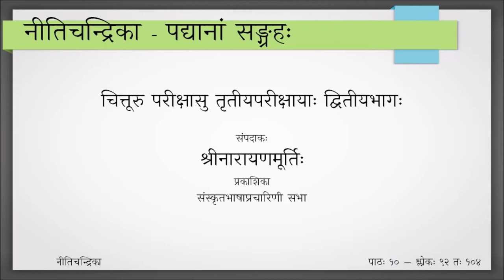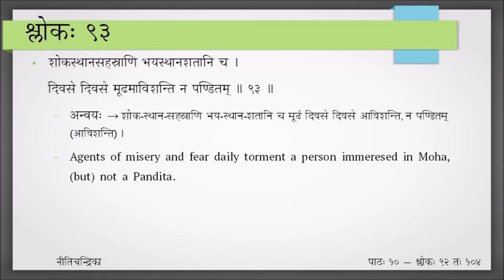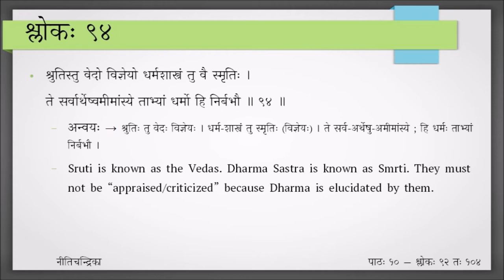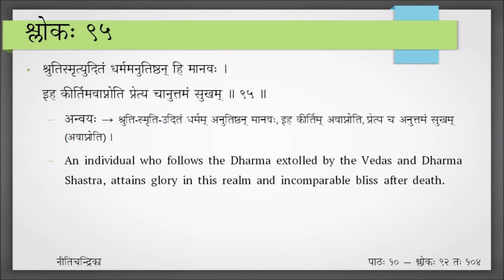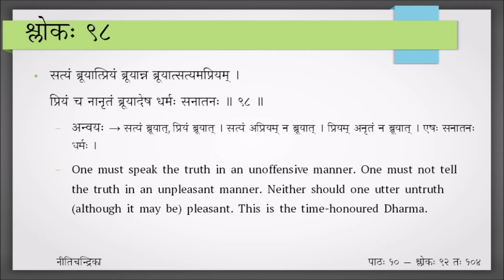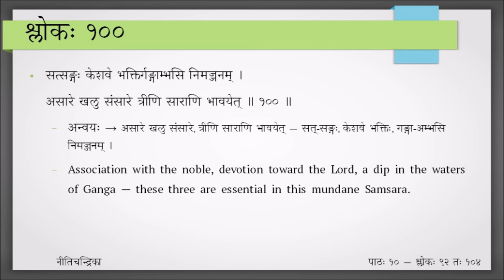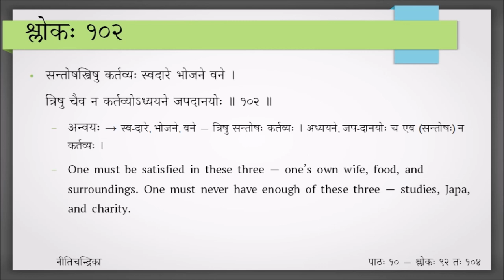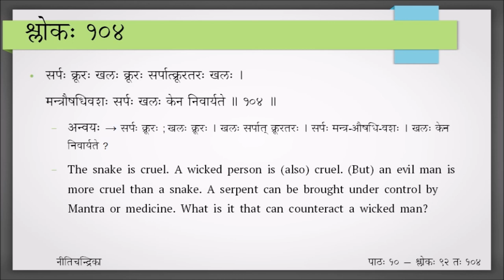Nitichandrika - Session 10 - Verses 92 to 104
Nīticandrikā